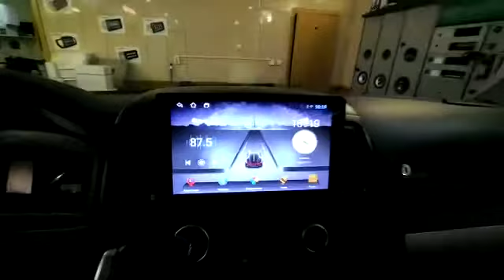VW Multivan T5 установка в рамку планшет Unison .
Показываем , как закрепляется рамка на консоли.
Центрмагнитол. Рф